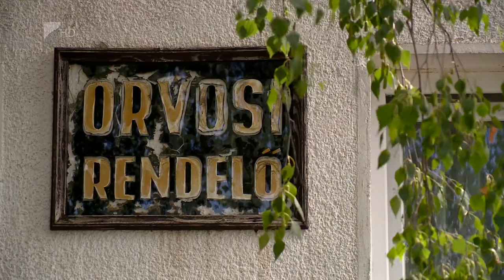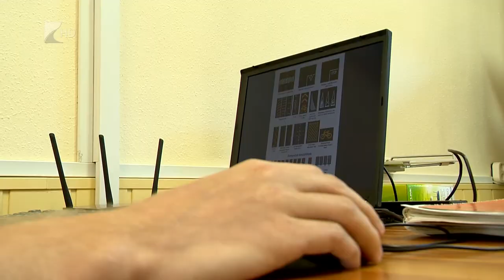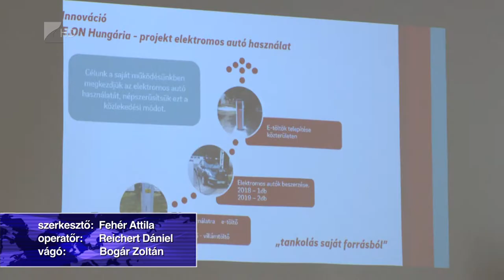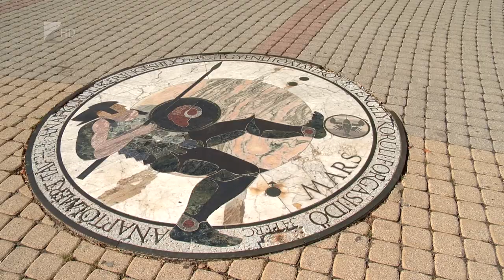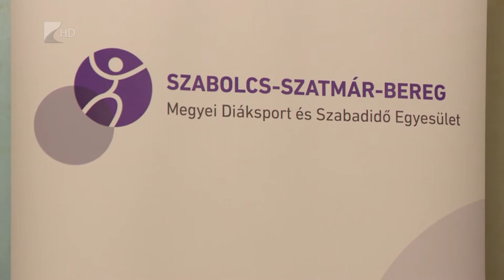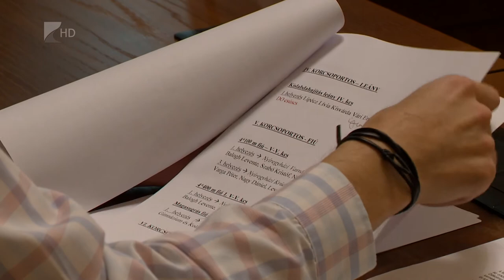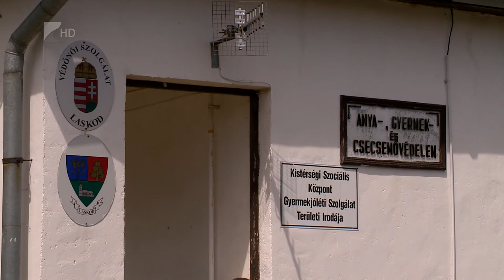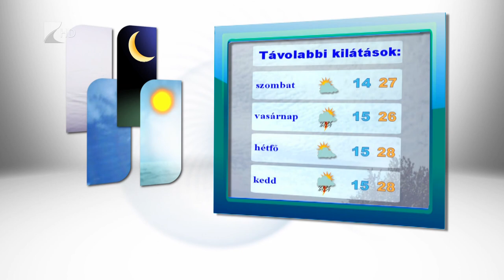Híradó 2018.07.12. - Kölcsey Tv